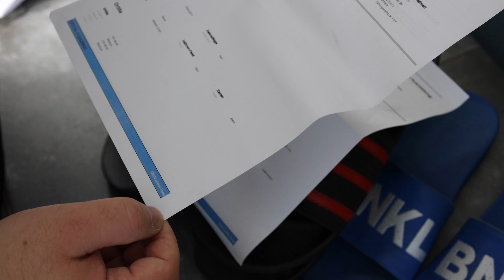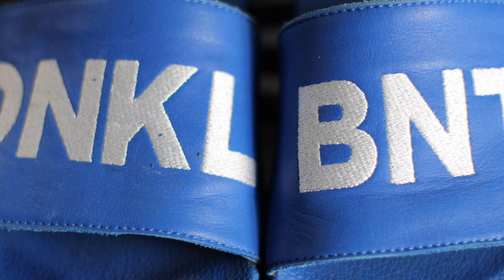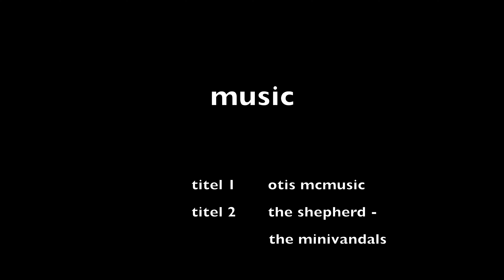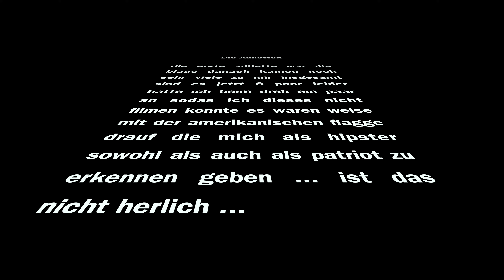Schöne Latsche Teil 2 Die Adilette - unboxing + guide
heute die fortsetzung des letzten machwerk

ich zeige meine private adiletten sammlung darunter mi adidas ein altes programm zur personalisierung was es nicht mehr gibt, die seltene neighborhood edition und viel mehr ;)

alle produkte im gezeigten video wurden von mir gekauft